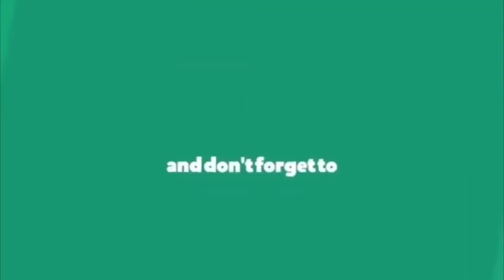YS Bharathi's Birthday Special Song 2019 || Ys Barathi Video Song || CM Jagan || Ysr || Ys Vijayamma